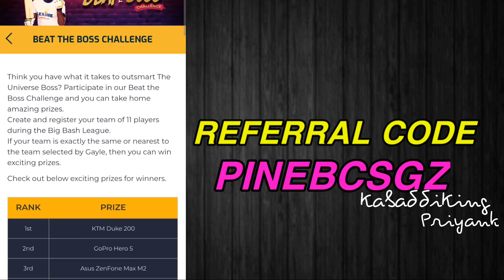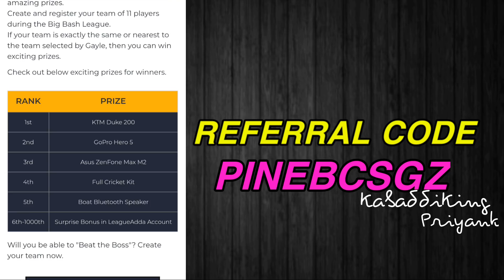Pro Kabaddi Season 7: Auction Date | Mega Auction Or Mini Auction | All Updates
Use Code:- PINEBCSGZ

Credits:-